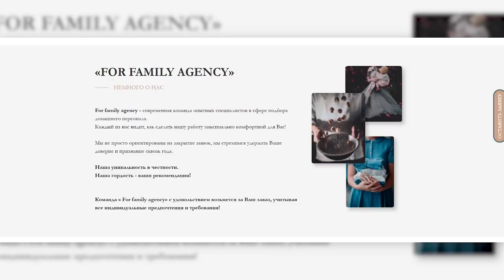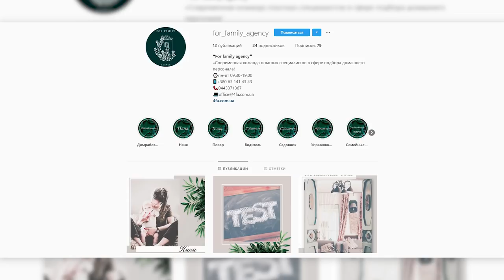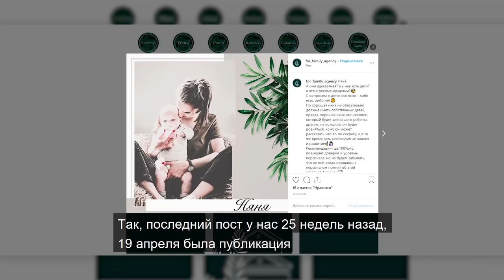Как открыть агентство по подбору персонала. Бизнес изнутри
Новые участники в нашем реалити бизнес шоу!
Агентство по подбору персонала - бизнес или бега по кругу с маленькой рентабельностью
 Если вам интересно узнать, как выглядит бизнес изнутри - этот выпуск вам точно зайдёт

Как привлекать клиентов и делать так, чтобы они становились постоянными и передавали вас из рук в руки. Какой офис вам для этого нужен. Сколько человек должно вид в команде и какие функции они должны выполнять?

Лиза и Настя - новые участники бизнес шоу, перед которыми стоит глазная задача - научиться привлекать клиентов через онлайн и значительно увеличить их поток. Наша команда экспертов готова им в этом помочь

Смотрите выпуск до конца!

Участники Шоу
► For family agency - агентство по подбору домашнего персонала вип сегмента